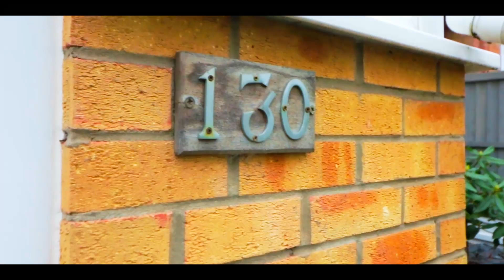AN ABSOLUTELY SUPERB STARTER HOME IN RETFORD!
This very well-presented home on Windsor Road is ideal as a first home or investment opportunity; it's located in a popular residential area with a range of amenities nearby including The Elizabethan Academy and convenience stores. Offered with no upward chain, the property consists of a dual-aspect sitting room, conservatory, dining kitchen with pantry, three bedrooms and a bathroom with four-piece suite. Externally, the property features lawned gardens to the front and rear aspects.